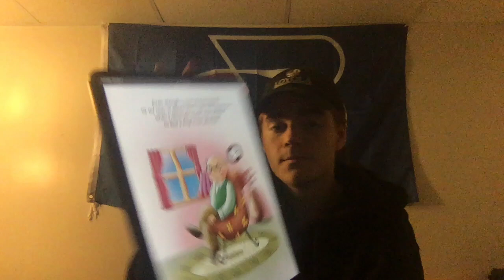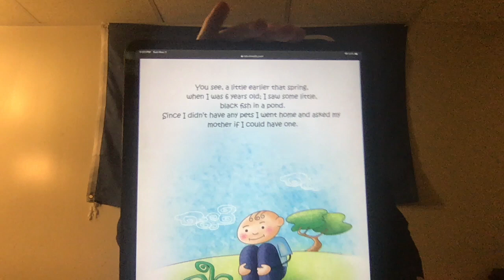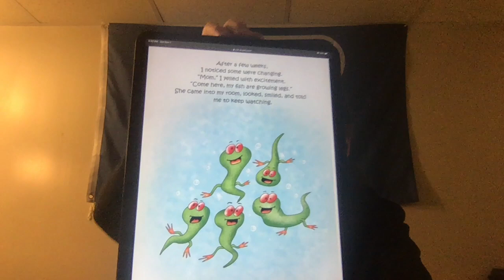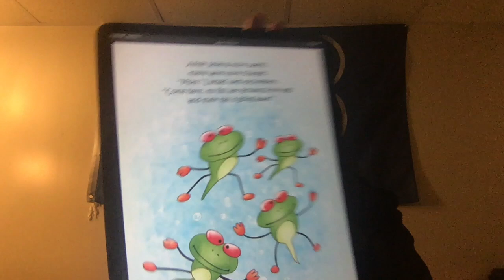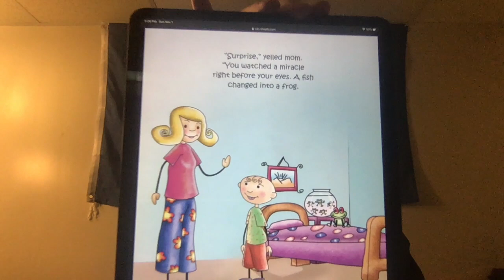"I Found a Frog" by: T Albert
Read by Michael Graziano